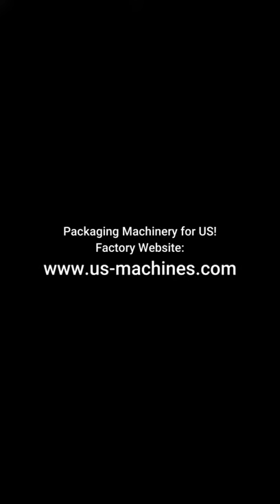Semi automatic beer bottle label sticker removing cleaning washing machine